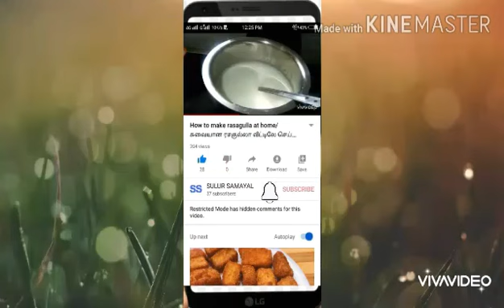சுவையான சத்துமிகு பாசிப்பயறு குழம்பு சமையல்/how to cook Green gram curry